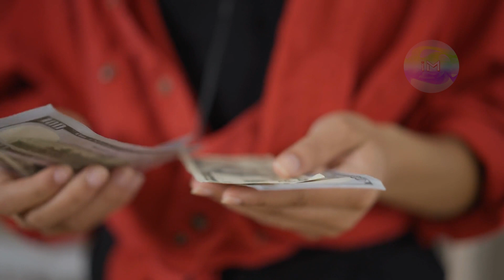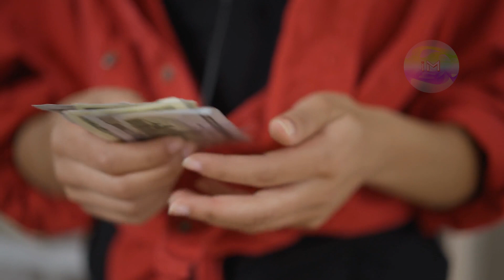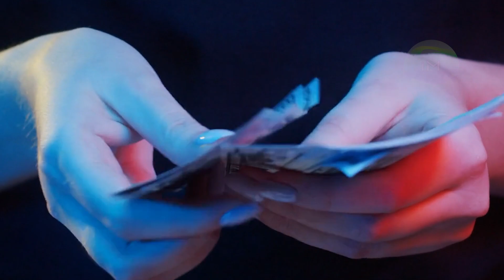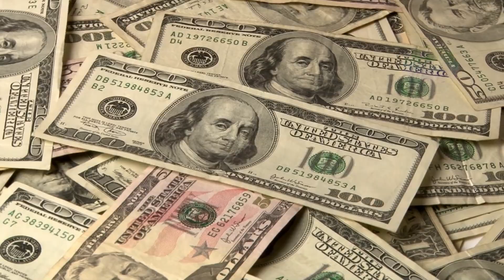Lei licenzia l'anziano uomo delle pulizie senza sapere chi fosse in realtà e la sua importanza!